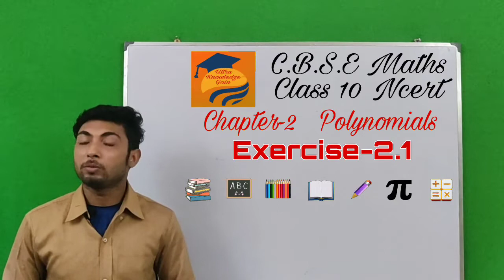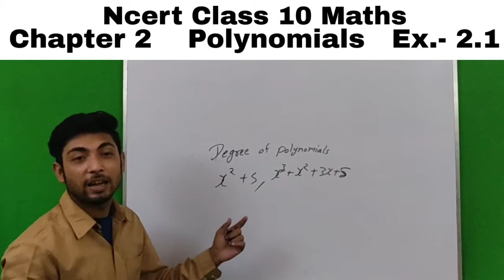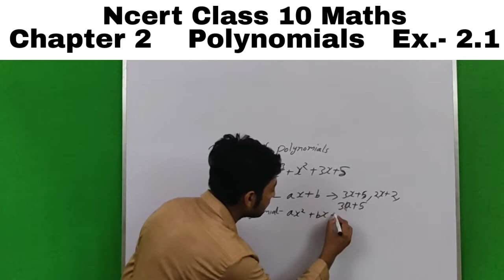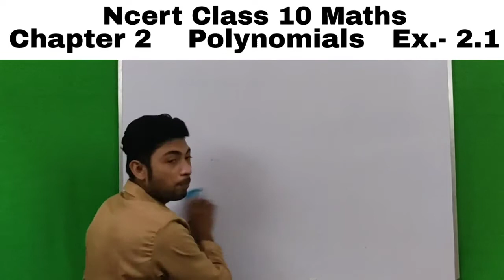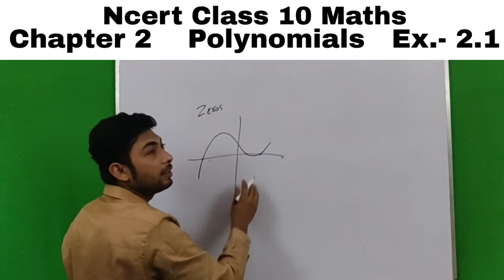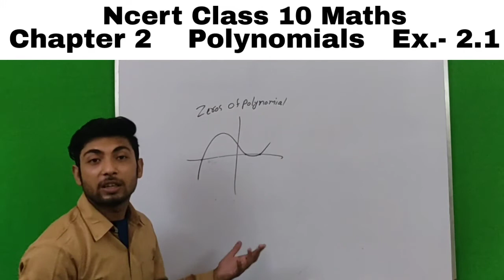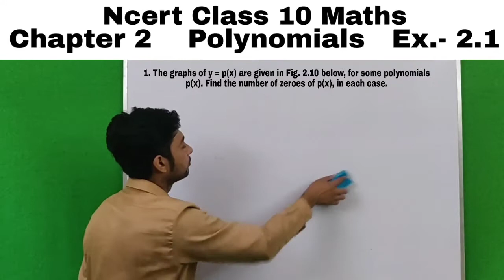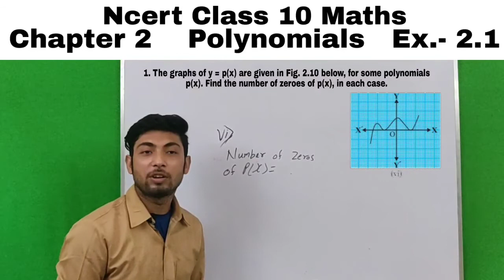Ncert Math Book Class 10 Chapter 2 - Polynomials Exercise 2.1 solutions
By Ultra Knowledge Gain
By Sir Amit Kumar Rakshit